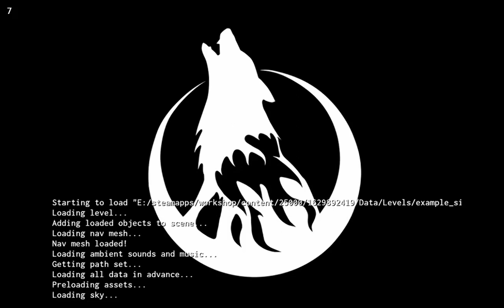Overgrowth gameplay better performance